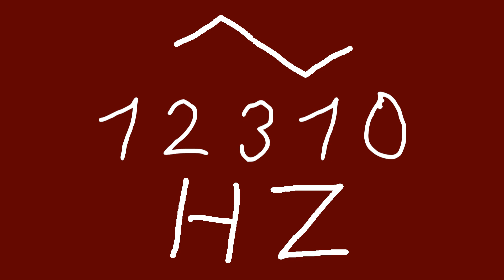12310 hz triangle